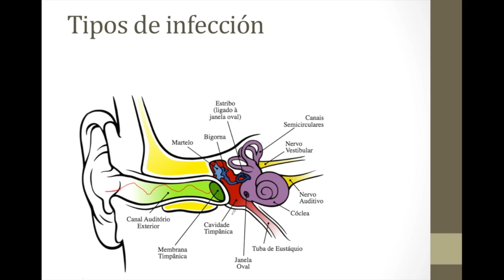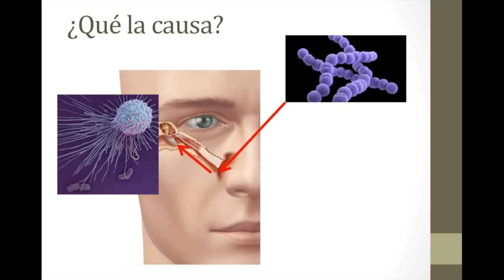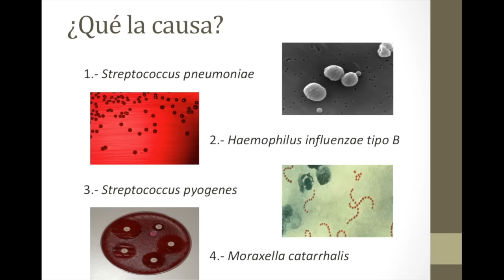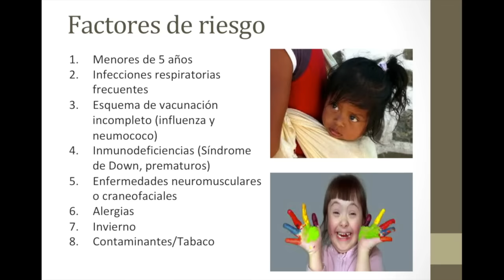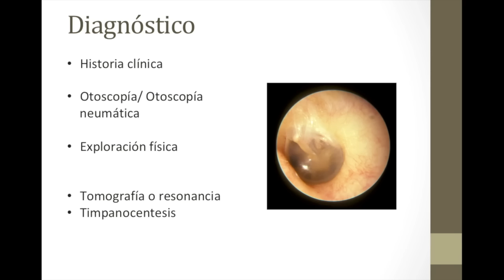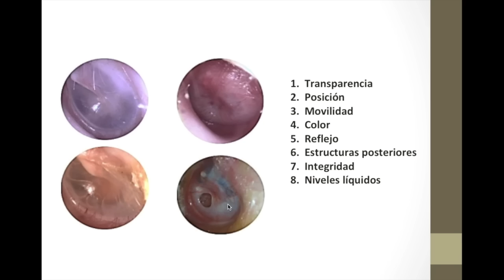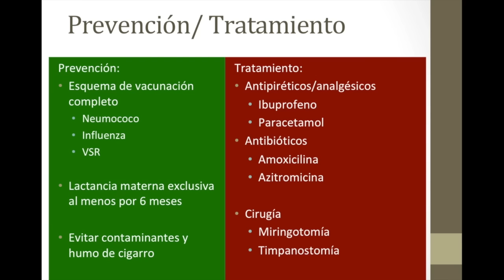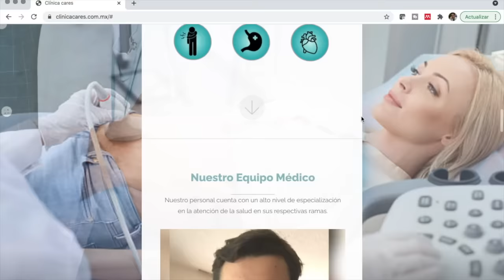Dolor e infección de oído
En el video de hoy revisamos cómo se diagnostica, los síntomas y el manejo de las infecciones de oído y la otitis media aguda, si debemos usar antibióticos o no y cuáles.

00:00 INTRODUCCIÓN
02:01 DEFINICIÓN
03:16 ¿QUÉ CAUSA EL DOLOR DE OÍDO?
07:36 FACTORES DE RIESGO
10:12 SIGNOS Y SÍNTOMAS DE INFECCIÓN EN OÍDO
12:03 DIAGNÓSTICO DE OTITIS MEDIA
16:54 TRATAMIENTO Y PREVENCIÓN
18:51 COMPLICACIONES